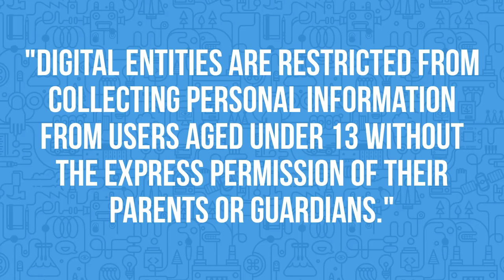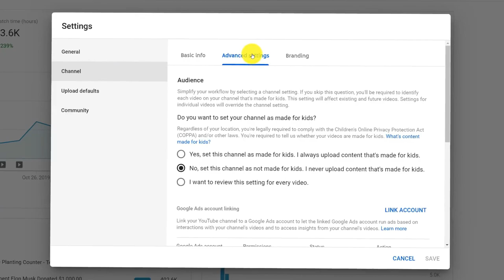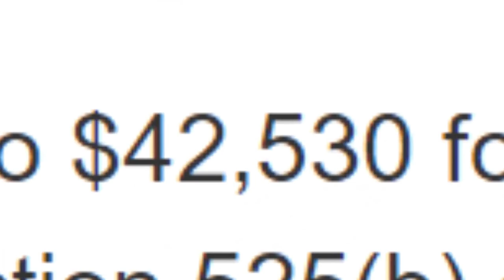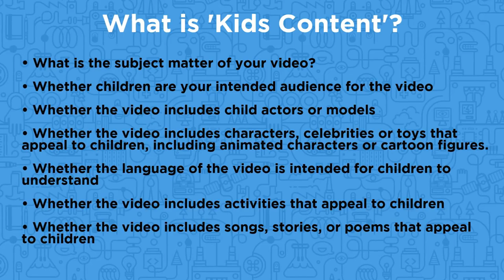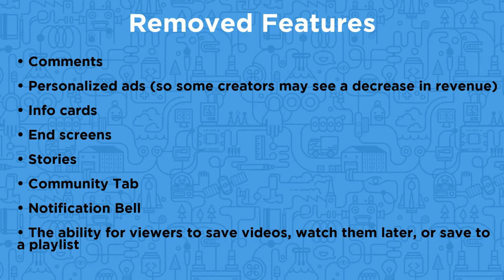YouTube, COPPA, FTC, $42,000 Fine per Video | Everything you Need to Know!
Guys as you all know youtube has bought out various new terms and conditions because of coppa and ftc. guys in this video i'm gonna explain each and everything about coppa and ftc along with 42,000$ fine. Guys if you want to save your youtube channel and avoid fine then watch the video fully